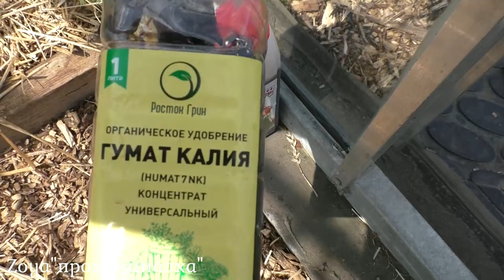ТОМАТЫ в теплице/ Теплицы/ высадила кабачки/ перцы/деревня весна огород ###